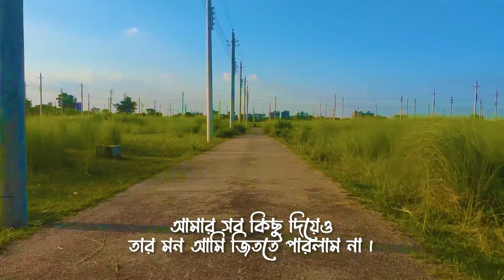ব্যথা .....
১০,০০০৳ for private (ওয়ান টু ওয়ান)
or
3 person batch ১৫,০০০৳
For coaching
FB /Youtube/insta./Tiktok:  Fuad Bin Sultan

প্রতিদিন শনিবার ফ্রি ইংরেজি ক্লাস (বিকাল ৩-৪ টা )
Everyone is welcome to join our free English Class
অফলাইন কোচিংঃ উত্তরা ঢাকা ১২৩০